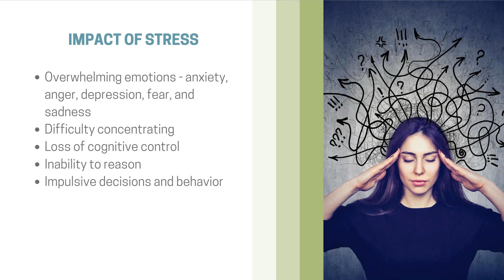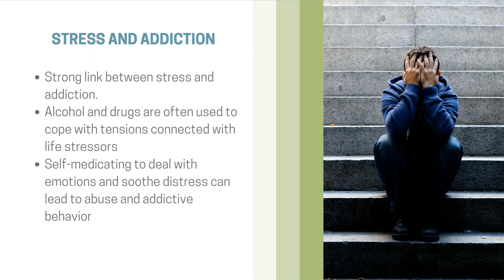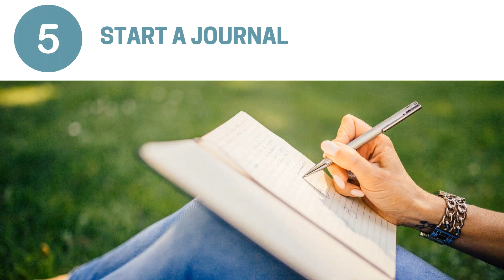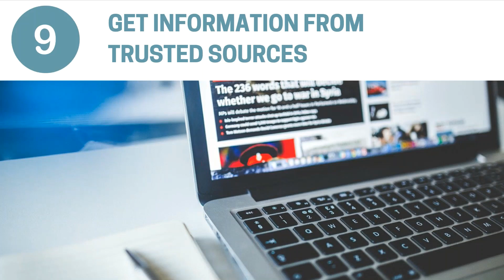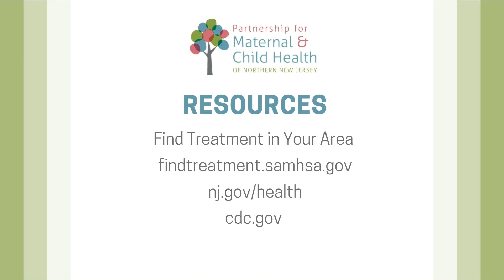The Perinatal Addictions Prevention Project Presents: 10 Tips for Coping with Stress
This video discusses the link between stress and addiction and outlines healthy ways to cope with stress.  Learn more about the Perinatal Addictions Prevention Project